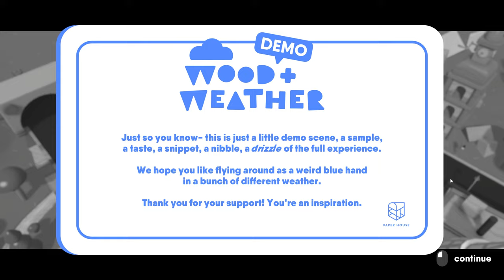We're an INSPIRATION in Wood & Weather!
Make friends and control the weather as an ethereal blue hand in a surprising little open world. 🌤 🌦 ⛈ ❄️ ☂️ 🍃

Wood & Weather is a single player god-game created as a sandbox for introducing unplanned weather on a wooden toy city and dealing with the dramatic changes it causes over time.

👋 Play as an ethereal blue hand and with the aid of a ✨friendly wizard ✨, you have the ability to fly, walk, and manipulate the little open-world through unexpected physics-driven, toybox interactions

🏠 The small wooden people who make up the vibrant city are trying to make their place in the world. How much of a permanent effect will you have in their lives? Only time (and weather) will tell. 🌈